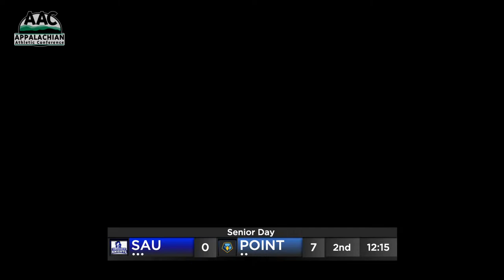FB: Point University vs. St. Andrews University